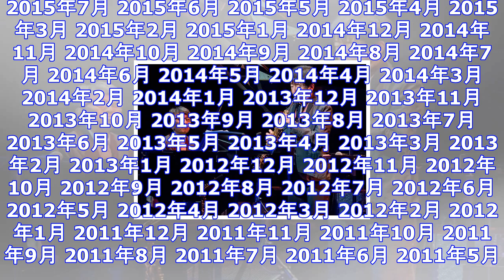【かわさきジャズ2017】終幕！本田雅人がデュオ、バンド、ビッグバンドで魅せた圧巻の3時間 ｜ ガジェット通信 getnews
DATE:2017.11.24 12:15 Billboard JAPAN ガジェット通信 GetNewsを≫ @getnewsfeedさんをフォロー 　神奈川県川崎市を舞台に11月10日よりおこなわ...